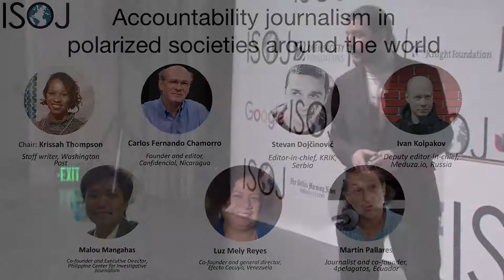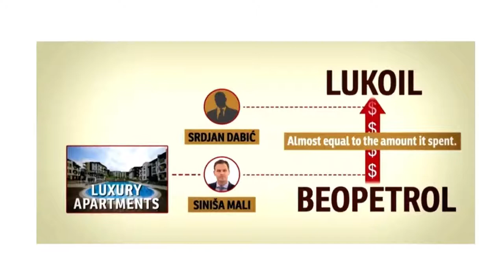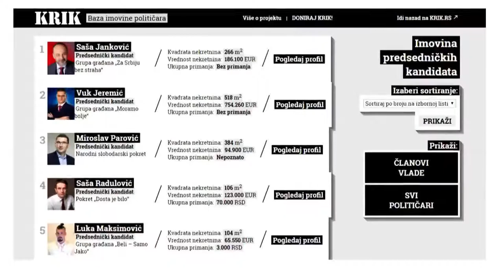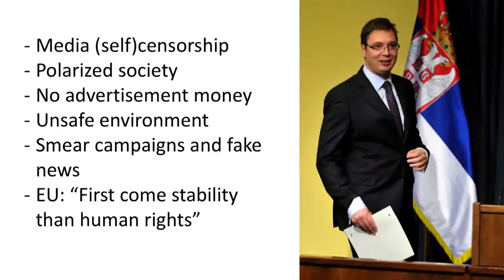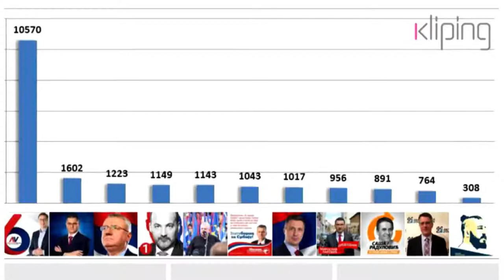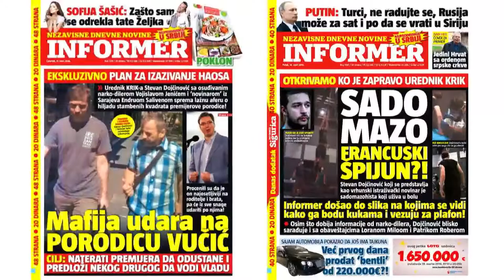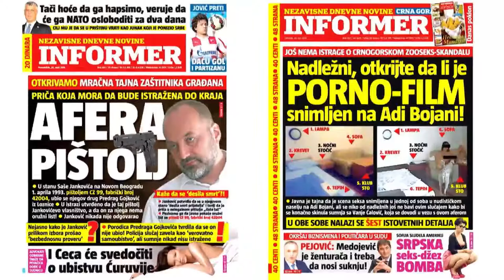ISOJ 2017 - Accountability journalism in polarized societies - Stevan Dojčinović